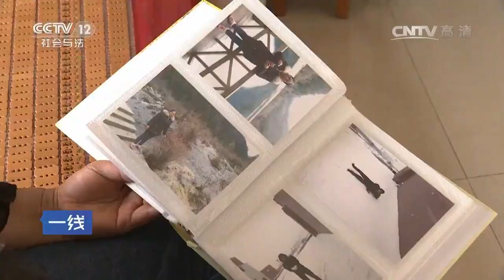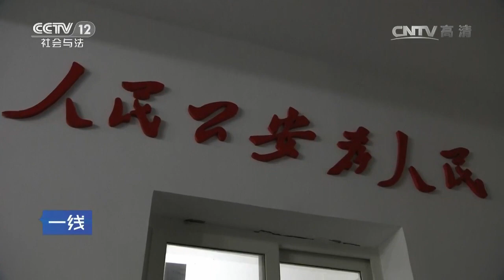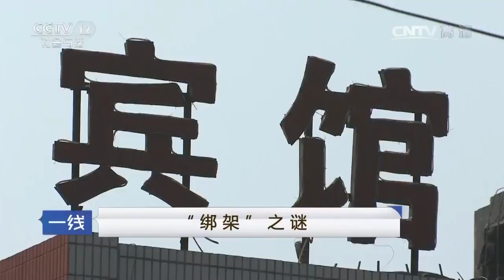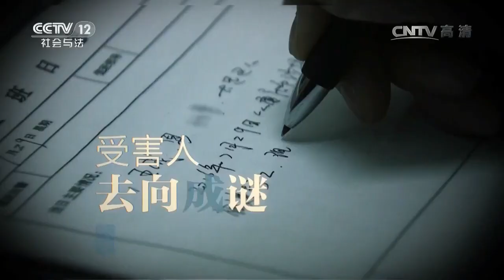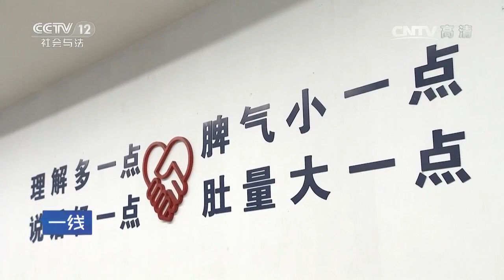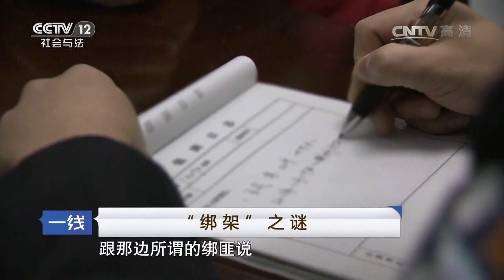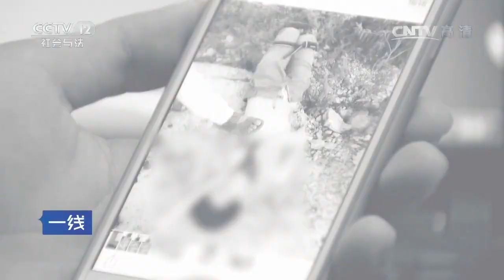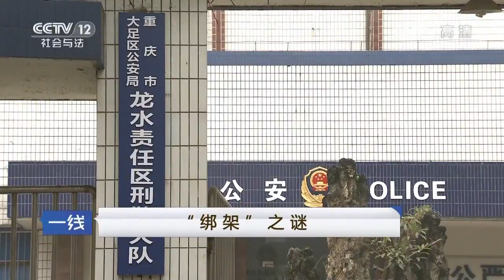“绑架”谜【一线 20170125】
本期节目主要内容：2016年8月20日，家住大足区龙水镇的丁女士向大足警方报警称，其儿子小旺遇到了意外，情况严重到可能危及小旺的性命，希望得到民警帮助。民警随后向丁女士详细了解了事情始末。了解案情后，大足警方迅速成立专案组对“绑架案”进行全力侦办。办案民警在激烈商讨后，对案情的一些细节产生了质疑，认为这起“绑架案”的背后很可能另有隐情。